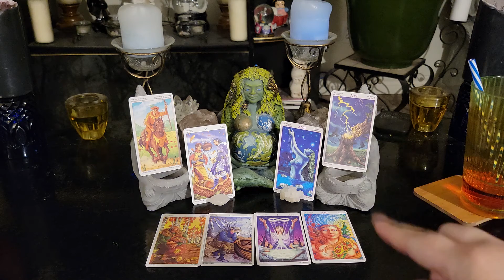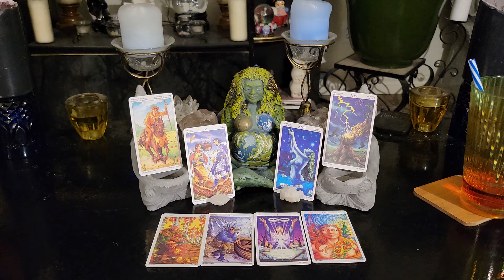Tuesday March 22, 2022 Daily Tarot Cards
GolgothaInDarkness.com

Card Readings
Q & A

1 Hour - 1 1/2 hours
Channeled Messages from Spirit
Card Readings
Q & A